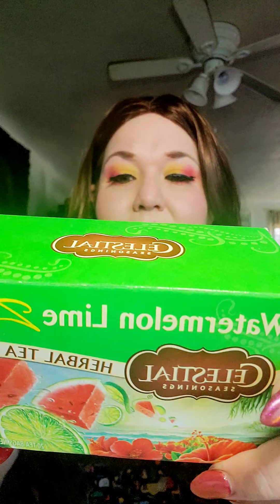QuaranTEAtime with Celeste Ep. #113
Tuesday, July 14th 2020 featuring quotes from Gustav Klimt, Jerry Rubin, Esther Dyson, and Jane Lynch. National Nude Day, Grand Marnier Day, Tape Measure Day & Mac & Cheese Day!